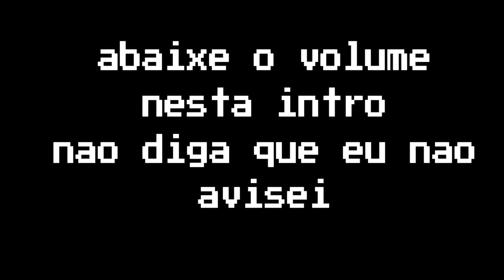Roblox musical #18 O sangue de jesus tem poder 😂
❤Importante leia❤

Entre no meu grupo do facebook para saber quando irei gravar

~oiii gente no video de hoje trouxe mais um musical que sao videos com inscritos dancando musicas engracadas e tudo mais😁

💜Familia Pandastica💜

Roblox é um jogo online baseado em mundo aberto e multiplataforma, que permite jogadores criarem seus próprios mundos virtuais e projetar seus próprios jogos dentro da plataforma digital

❤sobre meu canal: Meu canal é para todos os publicos,  focado em roblox e outros games ❤

Facebook: natasha santos da rocha
Musicaly: @natashapandah
Roblox: MariaJoaquinaLove

Caixa postal:
Para: Natasha santos da rocha
Rua Prudente José de Freitas
numero: 49
Bairro:Vila Camboni
Cidade: Lages
estado: Santa catarina
CEP: 88506145

espero que tenham gostado do video meus amores deixem sugestoes ai em baixo❤️️